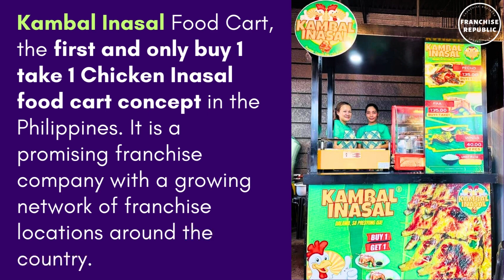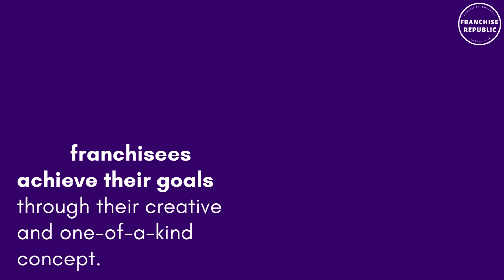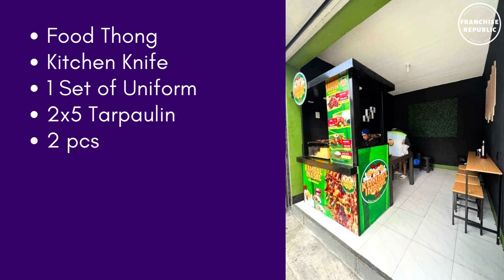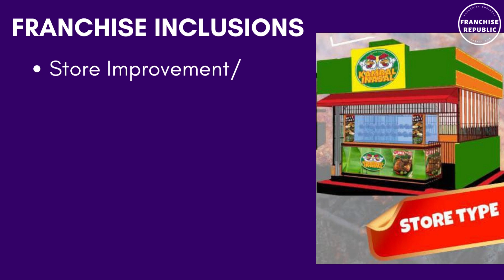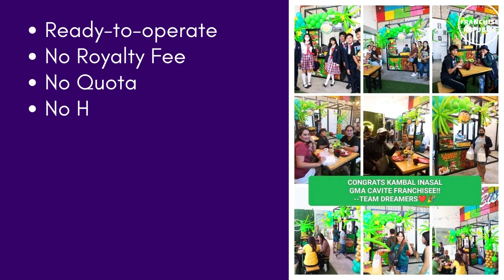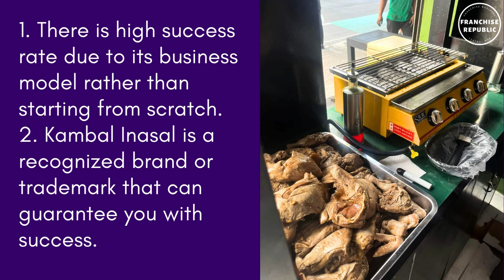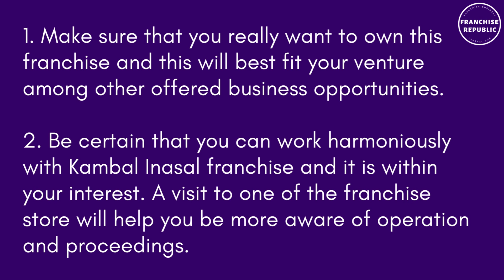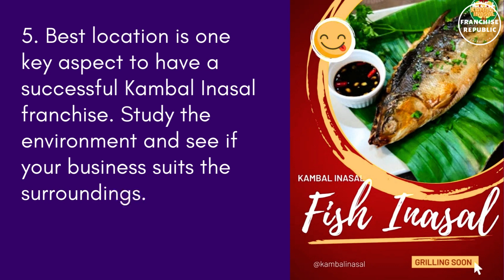KAMBAL INASAL Franchise Business Ideas | Franchise Republic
In this video we are featuring the KAMBL INASAL Franchise Business Ideas | Franchise Republic